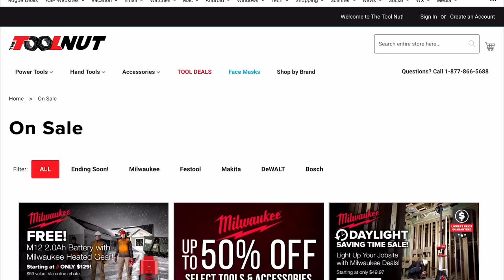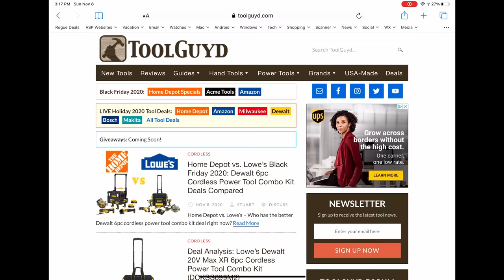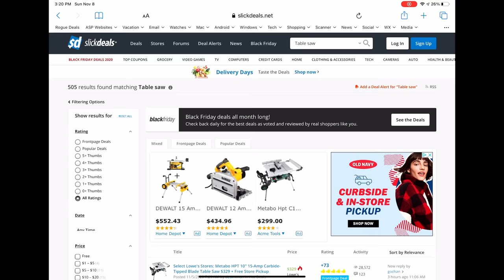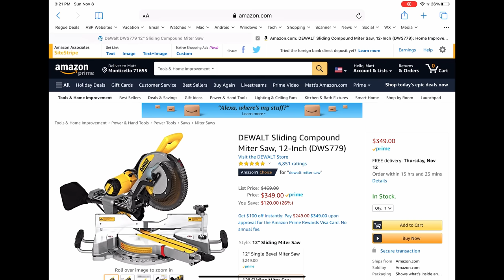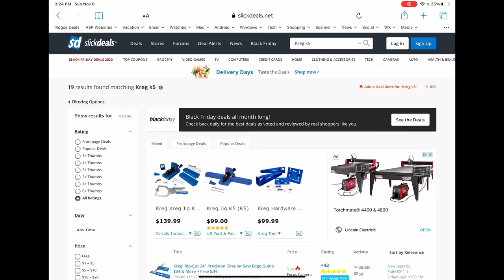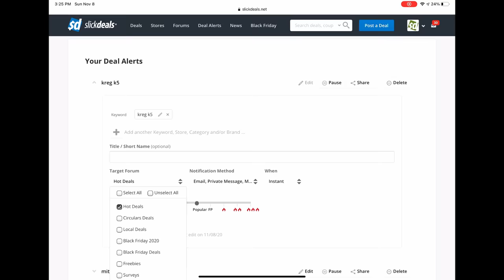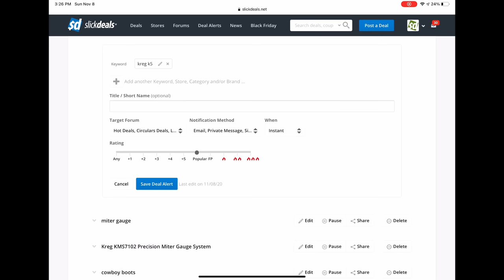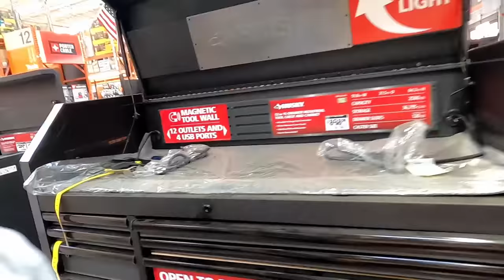5 Secrets to Find the Best Tool Deals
Top 5 places to find the best tool deals to help you save money.   There is no need to pay full price on tools when there are deals you can find. A lot of places will have tool deals of the week or tool deals of the day.  In this video I show you how to save money on tools and find the best deals.  I doesn't matter if you are looking for tool deals at Home Depot, Lowes, Menards, or several other places.

*Deal Websites to Save Money*
Home Depot Deal of the Day
Lowes Deal of the Day

Get two FREE audio books from Audible by using this I listen to a lot of books while woodworking.  Give it a try, you may love it as much as I do!

*Camera Equipment Used for Videos*
Canon M50
Canon 22mm Lens
Microphone I Use

0:00 Intro
0:50 YouTube Tool Deals Channels
3:32 Daily Deal Websites
5:03 ToolNut Website
5:45 ToolGuyd Website
6:17 Best Website For Tool Deals
8:38 Power Tip Time How To Find Deals On A Tool
11:06 Bonus In-Store Deals
13:32 Outro

Working with wood and power tools is inherently dangerous. Anyone using any of the tools or supplies used in these videos are personally responsible for learning the proper techniques involved, and he or she assumes all risks and accepts complete responsibility for any and all damages and injury of any kind.

Before using any hand or power tool with which you are unfamiliar, consult its operating instructions, and if necessary, seek instruction by a qualified person well versed in its operation and appropriate safety techniques.

There are no warranties implied and your results may differ from ours. You should NOT rely solely upon the information and techniques discussed and displayed in these videos. Rather, you should fully research each technique and decide for yourself what is the safest possible work method for you.